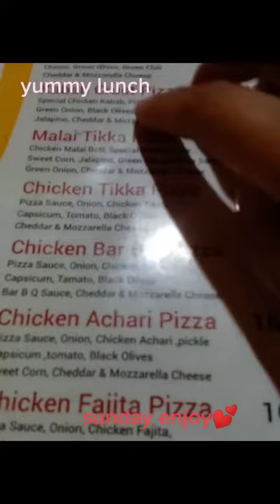sunday lunch 🍱enjoy mini vloge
Hello friends '
ye h mera sunday lunch ka mini vloge .
thanks 😘😘😘😘.